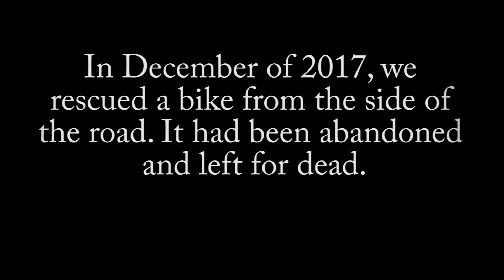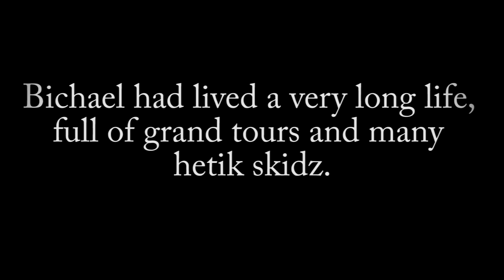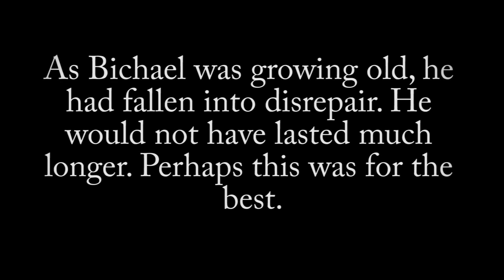R.I.P. Bichael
A moment of silence for our fallen comrade.